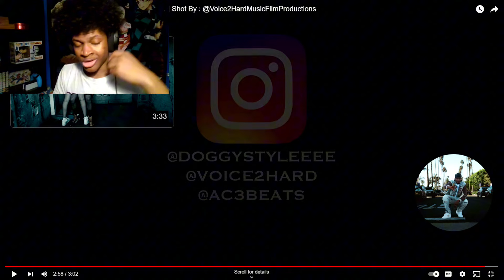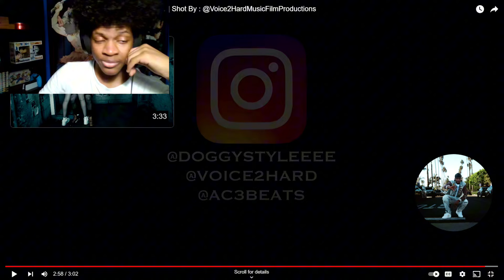Doggystyleeee × Snoop Dogg - Say It Witcha Chest (Reaction!!!)🔥🔥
Verse Of The Day:

Therefore, since we have been justified through faith, we have peace with God through our Lord Jesus Christ...
—Romans 5:1